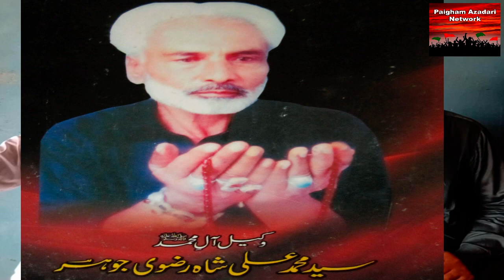Interview : Syed Afzal Hussain Shah (Afzal) About Syed Muhammad Ali Shah - Johar